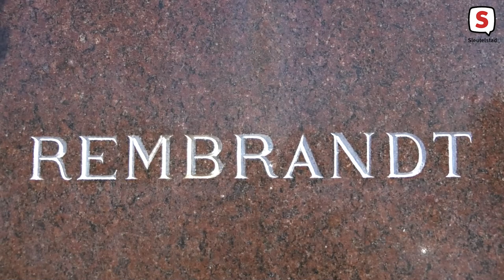Is Dick Bakhuizen van den Brink de nieuwe Rembrandt? (2021-04-22)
Leiden en de schilderkunst, het is een gouden combinatie. Grootheden als Rembrandt van Rijn, Jan Lievens en Jan Steen hebben hun roots liggen in de Sleutelstad, die nog altijd vele kunstenaars huisvest. Dick Bakhuizen van den Brink is een van hen, maar of hij te vergelijken is met Rembrandt? “Ik vind mijn naam veel interessanter”, grapt hij. “Nee hoor, hij zou wel wat commentaar hebben op mijn technieken.”